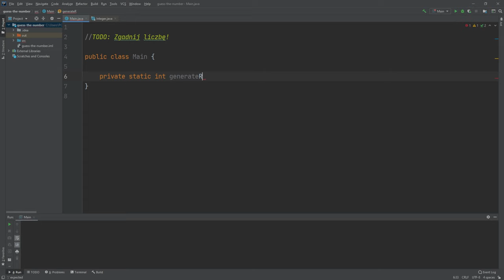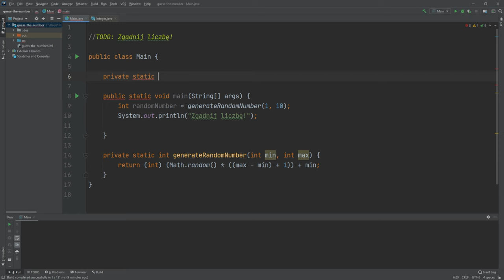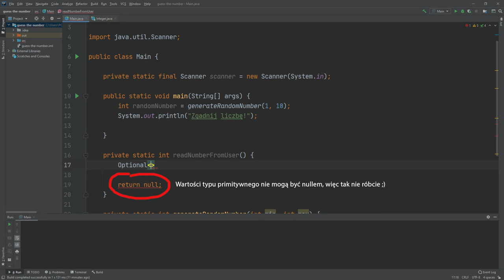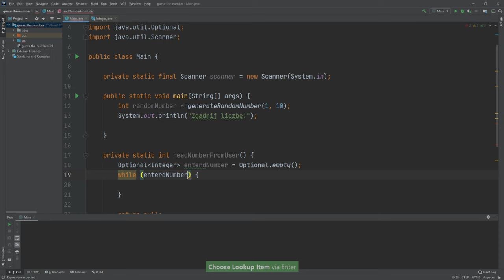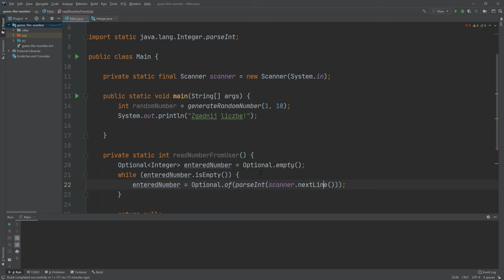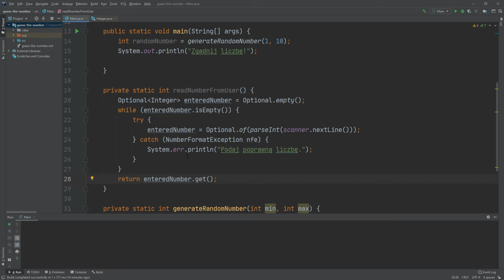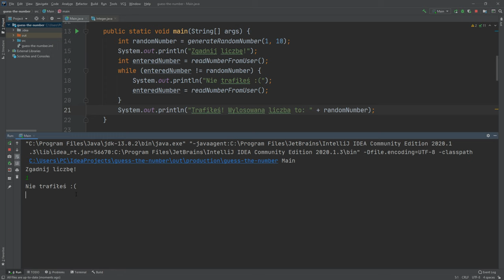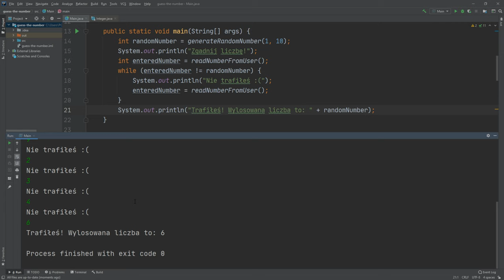Jak stworzyć prostą grę w Javie?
W dzisiejszym odcinku pokazuję, jak stworzyć prostą grę w języku Java. Polega ona na tym, że zostaje wylosowana jakaś liczba np. od 1 do 10, a Ty jako gracz masz za zadanie odgadnąć wylosowaną liczbę. Jest to prosta gra, więc jeśli nie pisałeś nigdy w Javie, to z pewnością będzie to dla Ciebie dobre zadanie do poćwiczenia na początek.

W filmie dowiesz się:
- jak wylosować liczbę w danym zakresie np. od 1 do 10,
- jak odczytać dane wprowadzone przez gracza,
- jak walidować wprowadzane dane

Wszystkie znaki towarowe, nazwy własne oraz logotypy są wykorzystane w filmie w celach edukacyjnych.